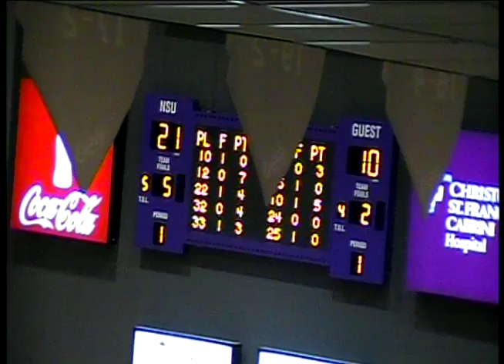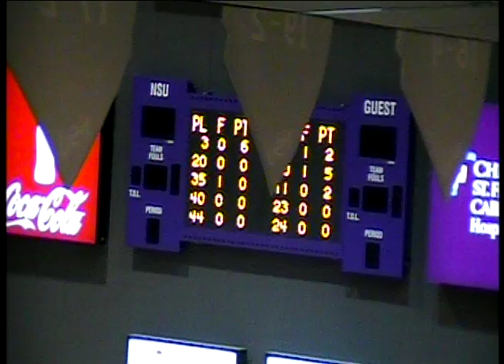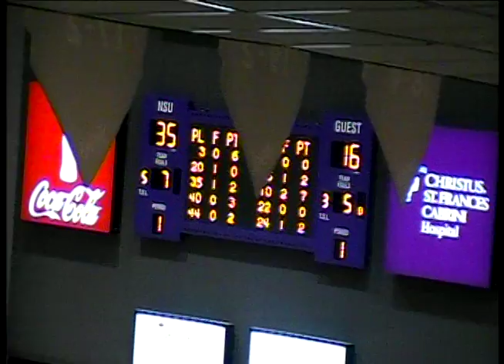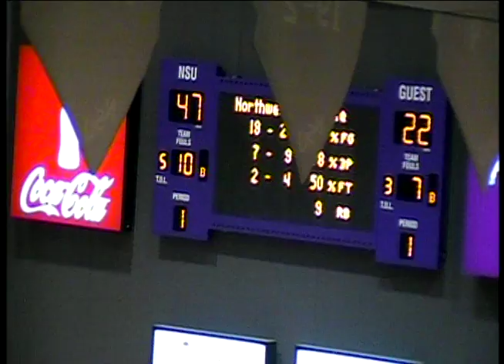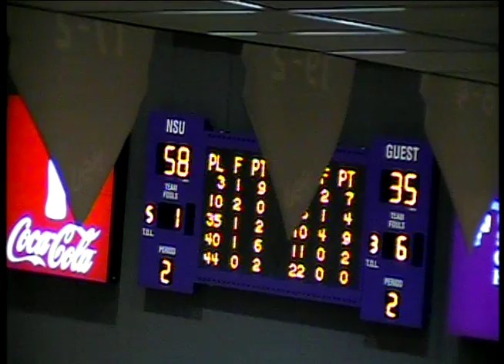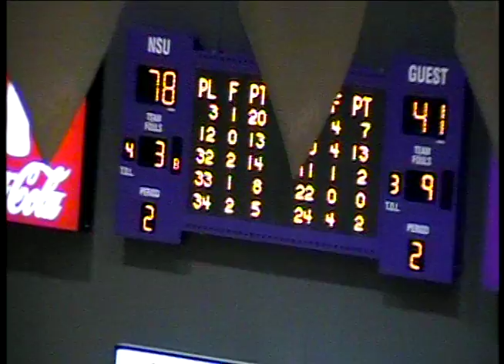#3 Shamir Davis-- NSU vs Southeastern Louisiana Full Game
Film clipped to show only when Shamir Davis is in game.